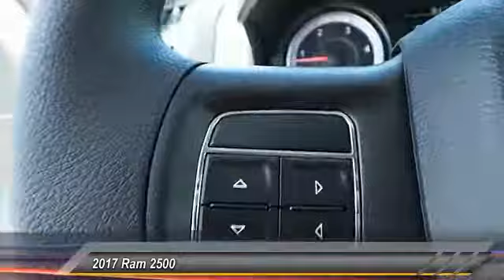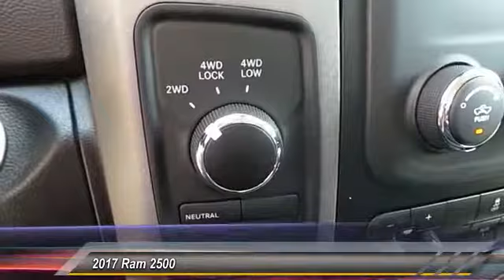2017 Ram 2500 Hobbs NM 7053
2017 Ram 2500 Tradesman 4x4 Crew Cab 8' Box

NOTITLE